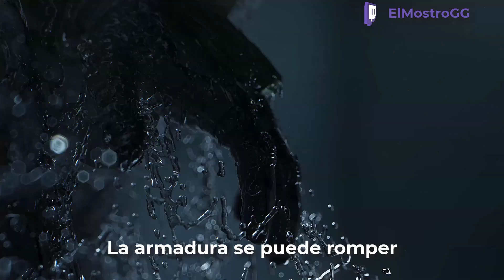Halo Infinite NUEVO Trailer "El Ascenso de los Desterrados" en ESPAÑOL | The Banished Rise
Trailer en español de halo inifnite